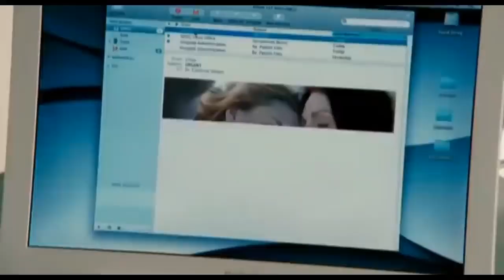Chloe 2009 Mystery Hollywood Movie Explained in Hindi by muted-emotions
movies explained
movie explained
hollywood movie in hindi explained
endingexplainhindi
Ending Explained In Hindi
Explained